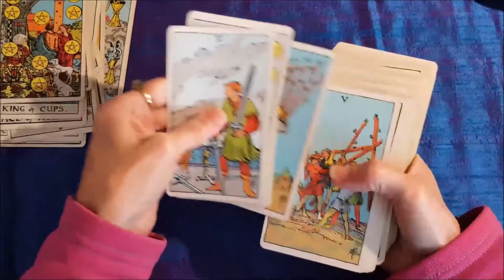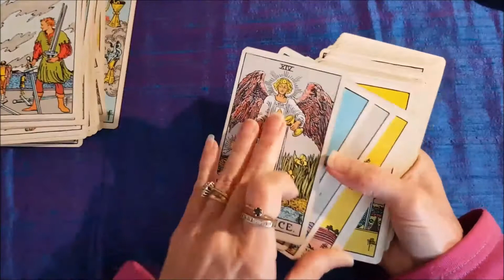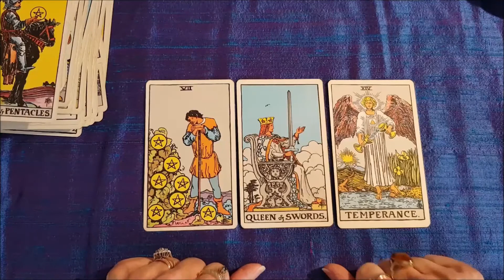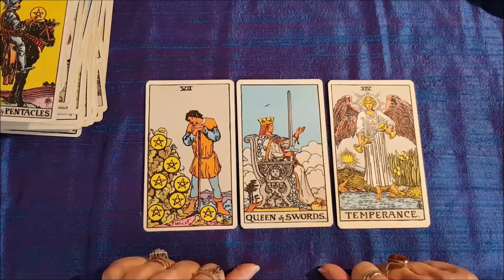3cardselfie - VR to Toadstool Tarot